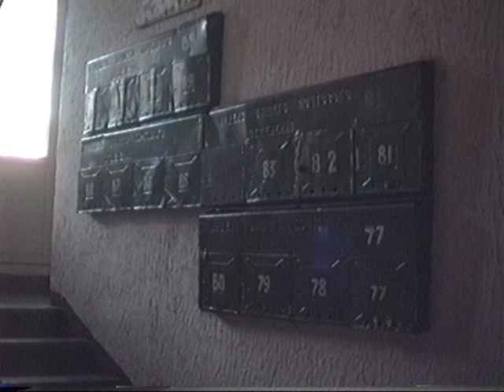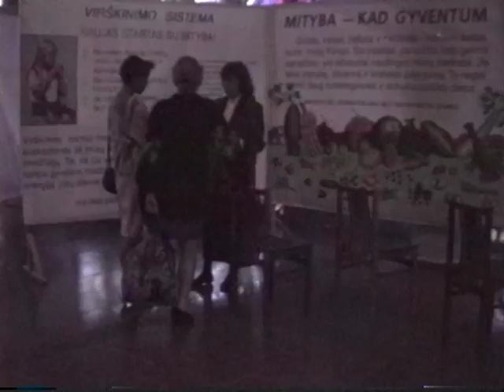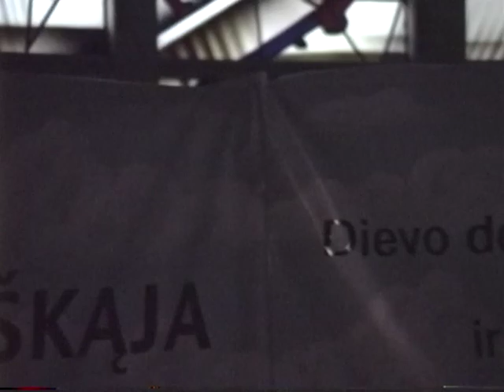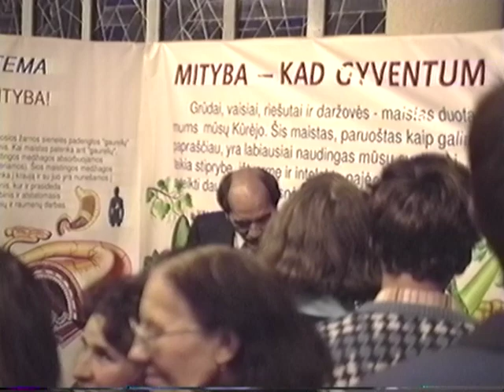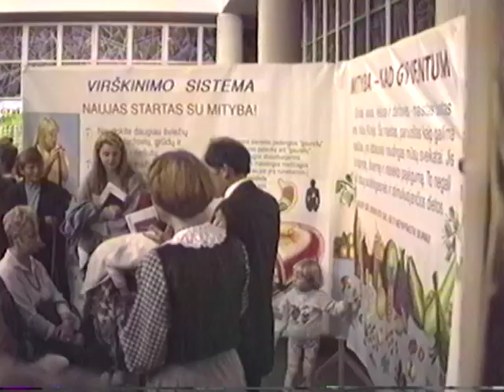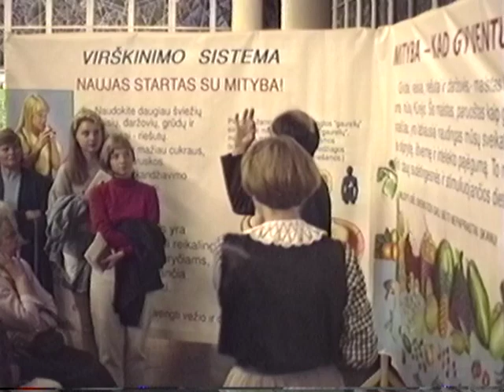Lithuania and Klaipida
Four week Health Expo and Revelation Series with Bracketts, Pages